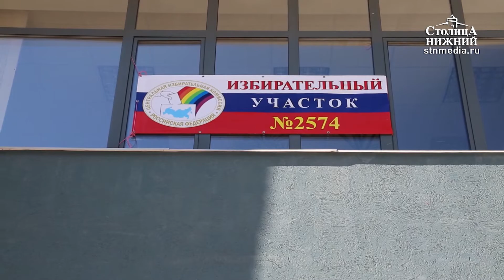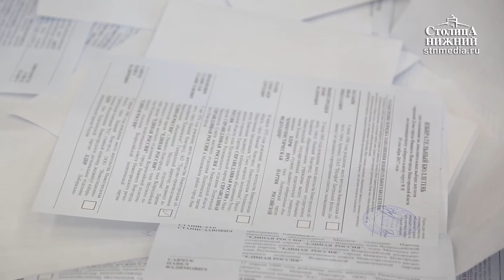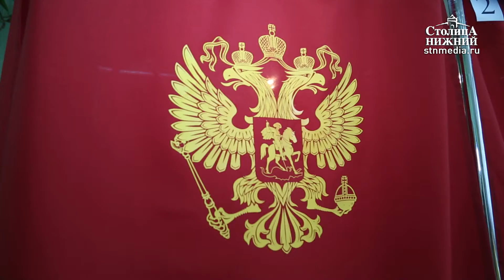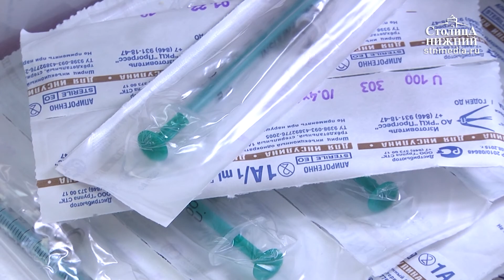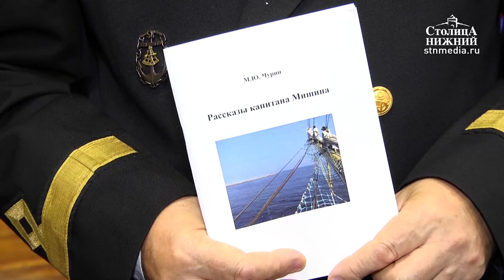«Столица Нижний»: выпуск новостей 11 сентября 2017 года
Сегодня в выпуске:
Полный комплект: довыборы в Думу Нижнего Новгорода состоялись. Кто получил три депутатских мандата?
Памятник Максиму Горького из парка Кулибина отреставрировали, но с новой «пропиской» пока не определились. Какие есть варианты?
Медики прогнозируют рост сезонных заболеваний. Когда начнется прививочная кампания?